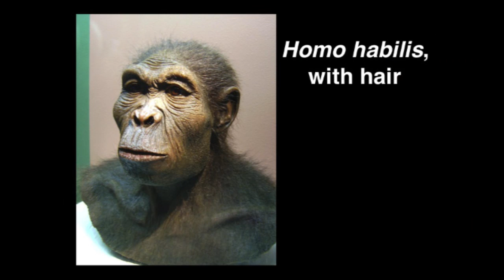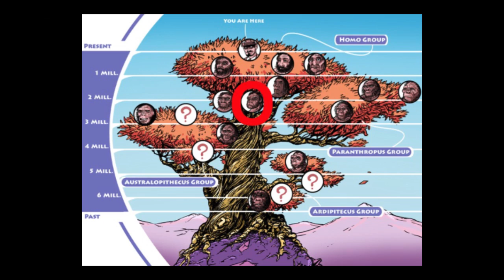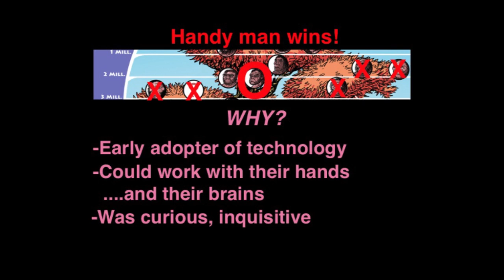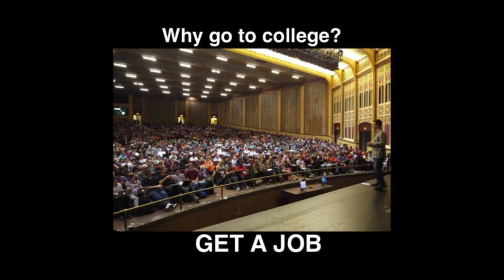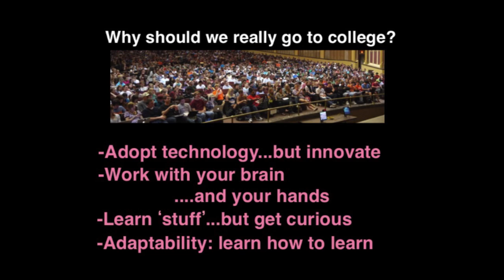Homo habilis U - Reinventing the University Experience: John Boyer at TEDxBinghamtonUniversity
Senior instructor and researcher in the Department of Geography at Virginia Tech, regularly speaks on incorporating new technologies and social networking tools into the 21st-century classroom, and produces the Plaid Avenger blog at plaidavenger.com.